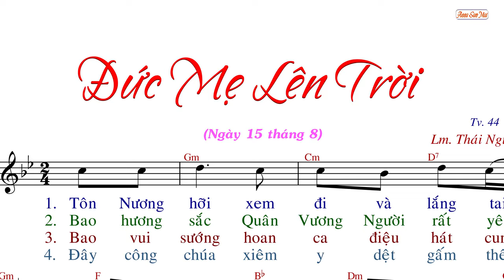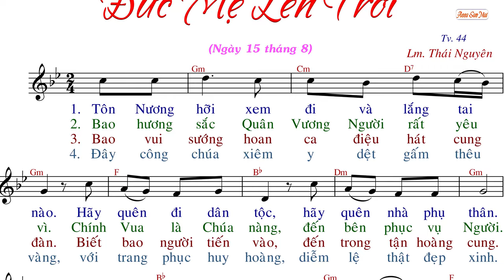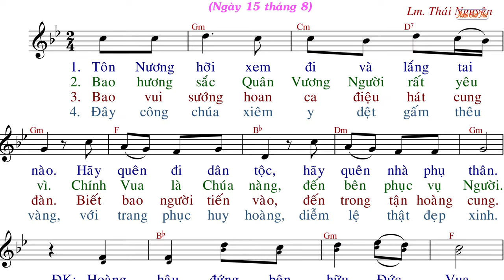Đức Mẹ Lên Trời (tập hát) - Lm.Thái Nguyên - AnnaSaoMai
Link File nhạc đính kèm:
- File Sheet nhạc(font 14px):
- File  trình chiếu (Slide)
  .PPT:
  .PDF: